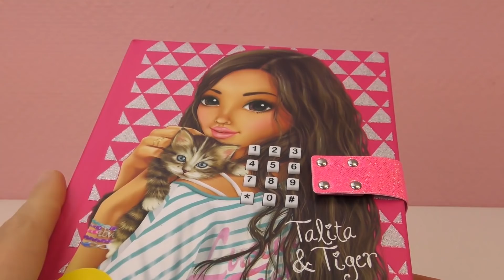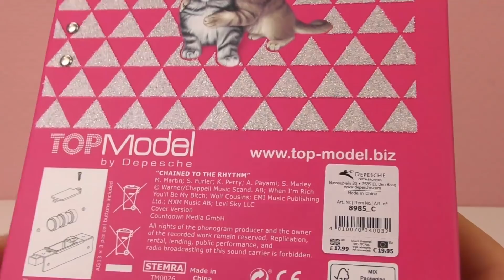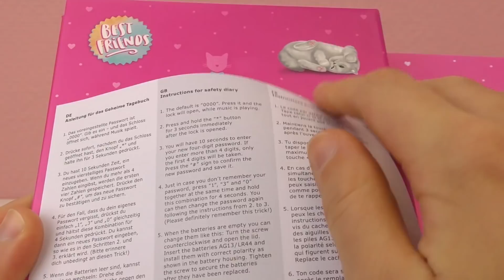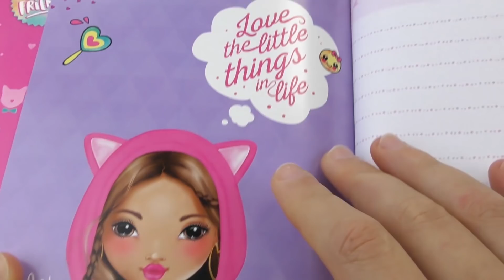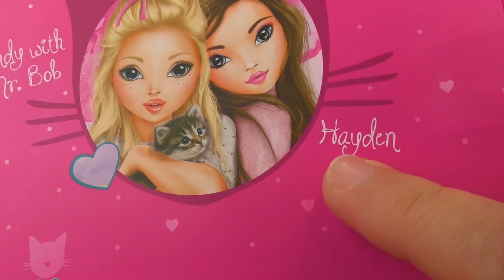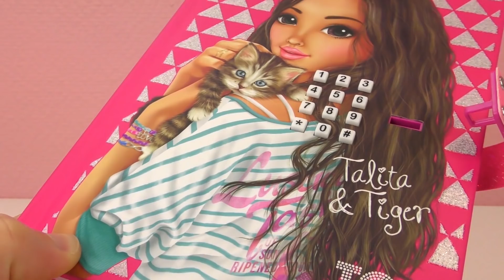TOPMODEL elektronisch dagboek met CODE en geluid - geheim dagboek | Hoe kun je de code veranderen?